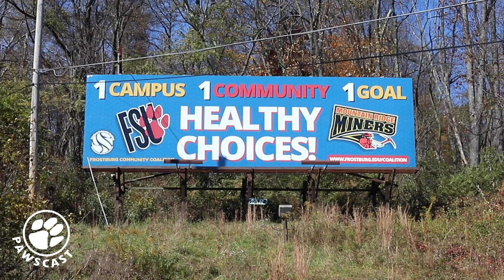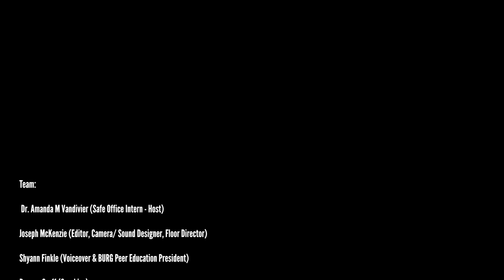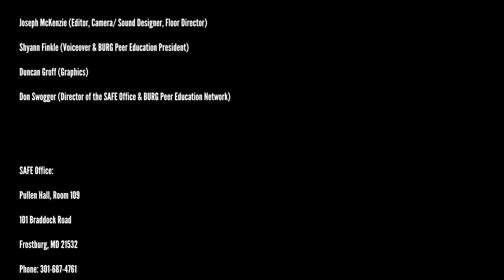PAWSCAST EP. 19 Addiction - Ft. Marcy Childs, LCPC